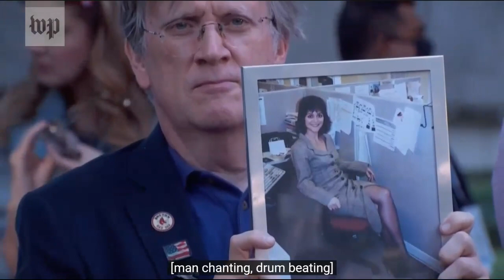20th Anniversary of Sept 11th: Moments From Ceremonies